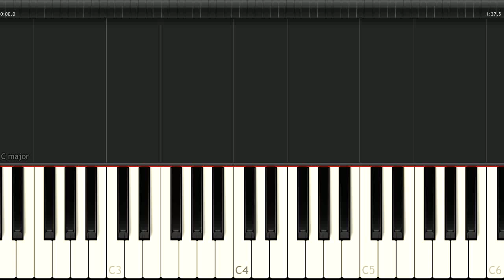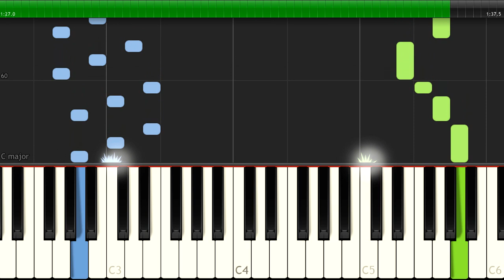Train - Play That Song - EASY - [Piano Tutorial Synthesia] (Download MIDI + PDF Scores)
🎤  Lyrics:
[Chorus]
Play that song
The one that makes me go all night long
The one that makes me think of you
That's all you gotta do

[Verse 1]
Hey mister DJ when you gonna spin it
My baby's favorite record
She been waiting for a minute
She invited all her friends
And I'm buying all the rounds
And they're all dolled up
DJ please don't let me down

When you gonna play that song, now
When you gonna earn that pay
When you gonna play that song
And make my day

She said

[Chorus]
Play that song
Hey

Play that song
The one the makes me stay out till dawn
The one that makes me go "ooh"

[Verse 2]
Hey Mr. guitar
When you gonna strum it
My girl just heard this song
And you should play it cause she loves it
Can you get me off the hook
Get them fingers picking now
I'll throw some money in your cup
Mister please don't let me down

She said

[Chorus]
Play that song
Hey

Play that song
The one that makes me go oo

Oh come on now

[Chorus]
Play that song
The one that makes her go all night long
The one that makes her think of me
Hey

Play that song
The one the makes her stay out till dawn
The one that makes her go oo